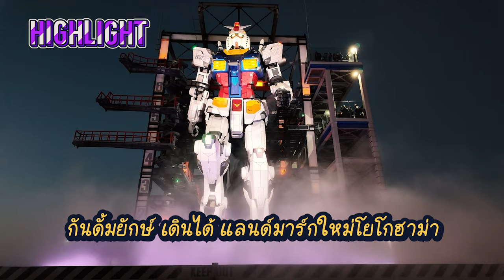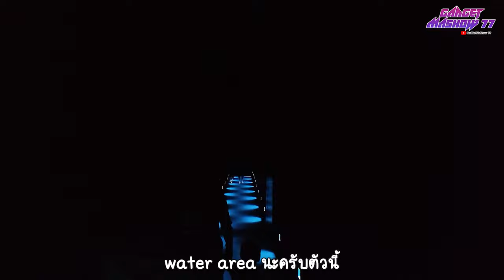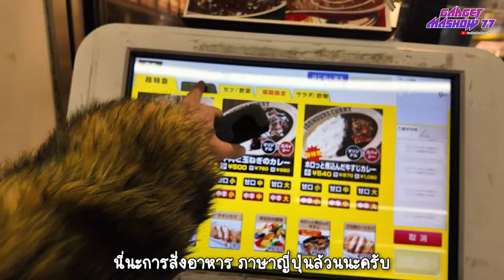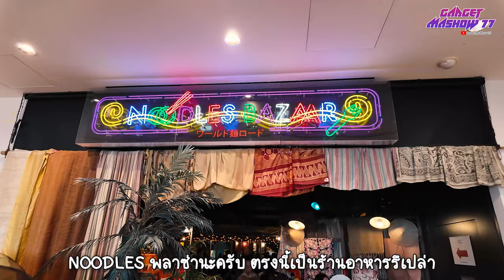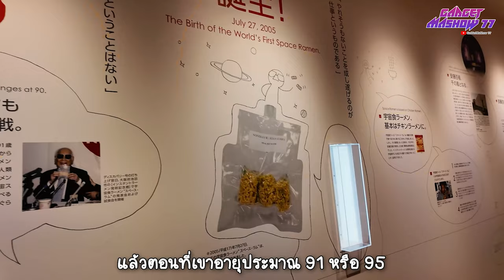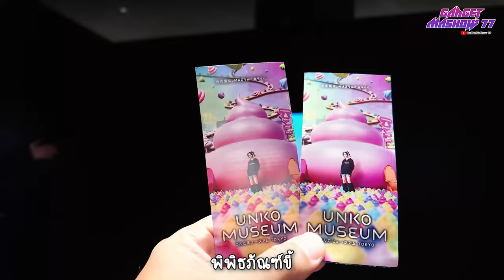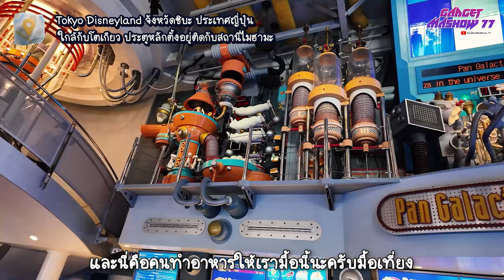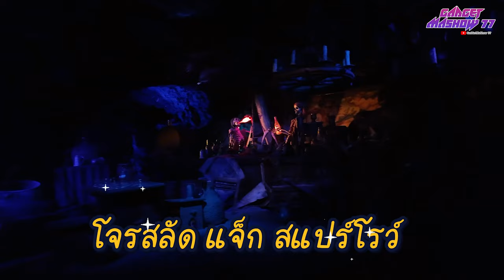เที่ยวญี่ปุ่น 2024 ดูกันดั้มขยับได้ Yokohama พิพิธภัณฑ์ อึ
หนาวนี้ที่ญี่ปุ่นดูกันดั้มขยับได้สุด Exclusive
กลับมาอีกครั้งกับทริปท่องเที่ยวสุดมันที่เที่ยวได้ทั้งครอบครัว ทริปนี้ผมจะพาเพื่อนๆไปเที่ยวกันที่ญี่ปุ่นในช่วงต้นปี 2024 ดู Gundam ขยับได้และก็พิพิธภัณฑ์อึ จะน่าสนใจ อย่างไรบ้างไปติดตามกันได้เลยครับ
วันที่ 1 ของทริปญี่ปุ่น 2024
วันนี้เราจะพักกันที่APA Hotel Shinjuku Gyoemmae เราจะพักกันที่นี่ 6 วันเลย ซึ่งทริปนี้เป็นการมาเที่ยวญี่ปุ่นรับลมหนาวในช่วงมกราคม 2024 เริ่มต้นปีกันด้วยประเทศญี่ปุ่น เริ่มที่แรกเราจะไปเที่ยวกันที่ตลาดปลาซึกิจิ เป็นตลาดปลาชื่อดังในหมู่นักท่องเที่ยวทั้งคนไทยและคนต่างชาติ มีเมนูอาหาร ญี่ปุ่นและอาหารทะเลชื่อดังมากมาย เราจะแวะกันที่ร้าน Sushi Zanmai  ขาปูอลาสก้าร้อนๆ ไปต่อกันที่ ของหวานคือเมล่อนญี่ปุ่นนั่นเอง จากนั้นก็ไปต่อกันที่Teamlab planets Tokyo ใครชอบงานอาร์ตต้องแวะมาที่นี่ เข้ามาทีแรกก็จะพบกับน้ำตก ที่ให้เราเดินผ่านเข้าไป จากนั้นก็ไปถ่ายรูปกับไฟสีสัน สดใสเหมือนเราอยู่ในท่ามกลางหมู่ดาวนับล้านดวง ใครที่ชอบถ่ายรูปต้องแวะมาที่นี่เลย อลังการมากจริงๆและถ่ายรูปสวยมาก แนะนำเลยว่าที่นี่สนุกจริง มีน้ำให้ลุยและมีสีสันที่แปลกตาไม่เหมือนกับที่อื่น จากนั้นเข้าไปก็จะดินแดนลูกโป่งยักษ์ แล้วต่อกันด้วยห้องดอกไม้ เหมือนเราอยู่ท่ามกลาง ดอกไม้ในอวกาศ จากนั้นเราก็ไปทานมื้อเย็นกันที่ Tokyo Joypolis เป็นร้านราเมน แต่ก็มีอาหารอื่นๆด้วยอร่อย หลังจากนั้นเราก็เข้าที่พักกันครับ
วันที่ 2 ทริปเที่ยวญี่ปุ่น 2024
วันนี้เราจะไปเที่ยวกันที่ Sanrio Puroland มีตุ๊กตาคิตตี้เป็นแลนด์มาร์คขนาดใหญ่ ก่อนที่จะเข้าไปด้านในด้านในน่ารักมากๆมี ตัวการ์ตูน ใน Sanrio มากมาย ใครที่ชอบการ์ตูนแนวนี้ต้องแวะมาเลยครับ น่ารักทุกมุมมีที่ให้ถ่ายรูปเพียบ เข้าไปเหมือนเราหลุดเข้าไปอยู่ในหมู่บ้านตัวการ์ตูน เลยทีเดียว และชุดไฮไลท์ของที่นี่ก็คือของที่ระลึก ใครที่เป็นสาวก Sanrio ต้องโดนตกแน่นอนเพราะมีแต่ของน่ารักมากมายจากนั้นเราก็มาที่โตเกียวโดม  แนะนำให้มาตอนกลางคืน เพราะว่ามีไฟแสงสีสวยกว่า
วันที่ 3 ทริปเที่ยวญี่ปุ่น วันนี้ฝนตกครับ เราก็แวะเข้าไปที่ Cupnoodle Museum หรือเรียกอีกอย่างว่าพิพิธภัณฑ์มาม่า ที่นี่มีทั้งหมด 5 ชั้นเรามาเริ่มกันที่ชั้นที่ 4 ก่อน ในชั้นนี้จะเป็นศูนย์อาหาร แล้วก็มีตู้กดมาม่า สามารถทำกิจกรรมวาดรูปอะไรก็ได้ลงบนถ้วยมาม่าของเรา แล้วก็บรรจุมาม่าพร้อมเครื่องเคียงใส่ลงไปในถ้วยมาม่าของเราด้วย แล้วก็มีประวัติศาสตร์ความเป็นมาของมาม่าญี่ปุ่น ตั้งแต่ในอดีตจนถึงปัจจุบันว่าความเป็นมาอย่างไรบ้างการคิดค้นสูตรต่างๆ เป็นพิพิธภัณฑ์ที่น่าตื่นเต้นและสามารถมาได้ทั้งครอบครัวเด็กๆน่าจะชอบ จากนั้นเราก็มาเที่ยวกันต่อที่ Gundam Factory Yokohama ที่นี่เราจะไปดูกันดั้มขยับได้ แล้วหุ่นกันดั้มตัวใหญ่มากเหมือนกับเราอยู่ในหนังเลย เป็นแลนด์มาร์คแห่งใหม่ใน Yokohama อลังการมากจริงๆ
วันที่ 4 ทริปเที่ยวญี่ปุ่นด้วยตัวเอง
เราไปเที่ยวกันที่คาวาโกเอะ ไปดูสถาปัตยกรรมเอโดะโบราณ และมีมุมถ่ายรูปสวยๆมากมาย มาต่อกันที่มื้อเย็นวันนี้เป็นอาหารทะเลอิโซมารุ ซุยซัง วันนี้มาสาขา ชิบูย่า ร้านนี้อร่อยมากแนะนำเลย
วันที่ 5 ทริปเที่ยวญี่ปุ่นด้วยตัวเอง
วันนี้เราจะไปกันที่กาล่า ยูซาว่า แต่ว่าเราไปไม่ได้เกิด Accident ขึ้นมาคือรถไฟชินคันเซ็นพัง ไปไม่ได้ เราก็เลยเปลี่ยนแผนมาที่ โอไดบะ เพื่อจะมาดู Unko Museum หรือที่เรียกกันว่าพิพิธภัณฑ์อึ ซึ่งอยู่ในห้างไดเวอร์ซิตี้ แวะทานอาหารกันที่ห้างเลยครับ แต่ข้างในเป็นความน่ารักของอุนจิ ที่เราไม่เคยเห็นที่ไหน คงไม่มีใครที่มีความคิดสร้างสรรค์ในการทำพิพิธภัณฑ์อึได้น่ารักเท่าญี่ปุ่นแล้ว เหมาะสำหรับพาเด็กๆมาเที่ยวเพราะมีกิจกรรมหลากหลายให้ได้เล่น จากนั้นก็เดินเล่นต่อในห้าง มีแต่ตัวการ์ตูนน่ารักเต็มไปหมดเลย มื้อเย็นเราทานกันที่ร้านนาเบะโซ เป็นบุฟเฟ่ต์ แนะนำเลยใครชอบชาบูบุฟเฟ่ต์ร้านนี้อร่อย แต่แนะนำควรจองมาล่วงหน้านะครับ
วันที่ 6 ทริปเที่ยวญี่ปุ่น
วันนี้เราจะไปเที่ยวกันที่โตเกียวดิสนีย์แลนด์ ความน่ารักของที่นี่ไม่ว่ามากี่ครั้งก็ประทับใจ ใครเป็นสาวกดิสนีย์อยากให้มาโตเกียวดิสนีย์แลนด์แล้วจะรู้ว่ามันสนุก มากี่ครั้งก็ไม่เบื่อ ได้เล่นเครื่องเล่นสนุก มีเวลา Happy Time กับครอบครัวและคนรัก เป็นสถานที่ที่เหมาะจะใช้เวลาร่วมกันมากๆ จุดไฮไลท์ของโตเกียวดิสนีย์แลนด์ที่ไม่อยากให้พลาดเลยคือ Beauty and the Beast รอคิวนานนิดนึงแต่เข้าไปรับรองว่าฟิน มากแน่นอน เหมือนเราหลุดเข้าไปอยู่ในการ์ตูน Beauty and the Beast ที่ตัวการ์ตูนทุกอย่างขยับได้พูดได้ หลังจากนั้นเราก็มาช้อปปิ้ง ของที่ระลึกจากดิสนีย์แลนด์ ก่อนจะกลับที่พักเรามาแวะร้านอิซากายะใกล้ๆที่พักทานอาหารเสร็จ กลับที่พักแล้ว
จบทริป เที่ยวญี่ปุ่นด้วยตัวเองสำหรับใครที่มีแพลนจะไปเที่ยวญี่ปุ่นแนะนำดูคลิปแล้วไปเที่ยวตามกันได้เลย แต่ละสถานที่แปลกใหม่ ทริปหน้าเราจะไปเที่ยวไหนติดตามได้เลยนะครับกด Subscribe แล้วรอไปเที่ยวกันต่อ ในทริปหน้า